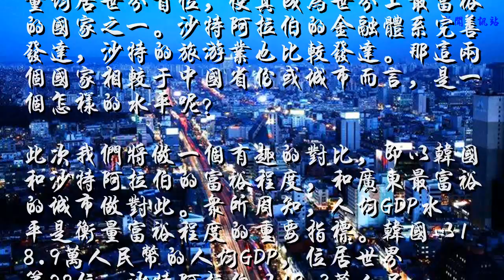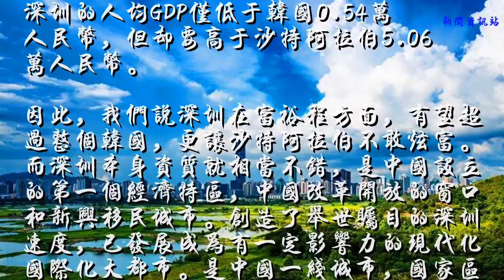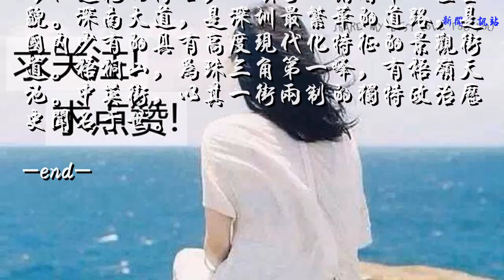深圳，有望超过整个韩国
20世纪60年代以来，韩国政府实行了“出口主导型”开发经济战略，创造了为汉江奇迹的增长期，并跻身亚洲四小龙之一。韩国现为一个较为发达的国家，是经合组织、二十国集团等组织成员。沙特是名副其实的“石油王国”，石油储量和产量均居世界首位，使其成为世界上最富裕的国家之一。沙特阿拉伯的金融体系完善发达，沙特的旅游业也比较发达。那这两个国家相较于中国省份或城市而言，是一个怎样的水平呢？
    此次我们将做一个有趣的对比，即以韩国和沙特阿拉伯的富裕程度，和广东最富裕的城市做对此。众所周知，人均GDP水平是衡量富裕程度的重要指标。韩国以18.9万人民币的人均GDP，位居世界第28位。沙特阿拉伯以13.3万人民币的人均GDP，位居世界第38名。广东最富裕的城市为深圳，其人均GDP已高达183645元人民币。也就是说，深圳的人均GDP仅低于韩国0.54万人民币，但却要高于沙特阿拉伯5.06万人民币。
    因此，我们说深圳在富裕程方面，有望超过整个韩国，更让沙特阿拉伯不敢炫富。而深圳本身资质就相当不错，是中国设立的第一个经济特区，中国改革开放的窗口和新兴移民城市。创造了举世瞩目的深圳速度，已发展成为有一定影响力的现代化国际化大都市。是中国一线城市，国家区域中心城市，全国经济中心城市，国际化城市。也是国家创新型城市，国际科技产业创新中心，全球海洋中心城市，国际综合交通枢纽。
    最后，我们将从其名胜古迹出发，为深圳加油助威。大鹏所城，为抗击倭寇而设立，始建于明洪武二十七年，是深圳迄今为止唯一的国家级重点文物保护单位。莲花古有圣名，位于深圳市中心区北端，因山形似莲花而得名，山顶可以俯看中心区全貌。深南大道，是深圳最繁华的道路，是国内少有的具有高度现代化特征的景观街道。梧桐山，为珠三角第一峰，有梧岭天池。中英街，以其一街两制的独特政治历史闻名于世。
    -end-